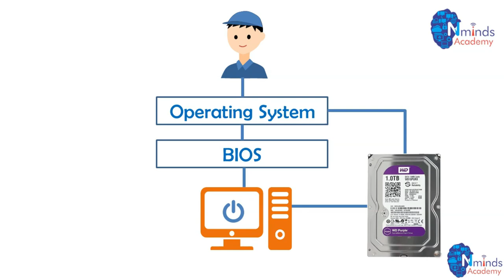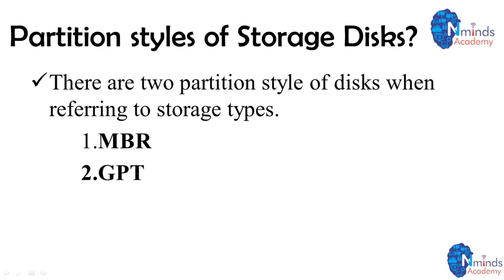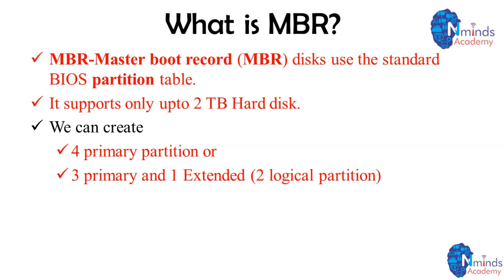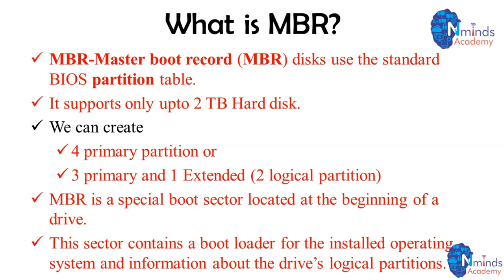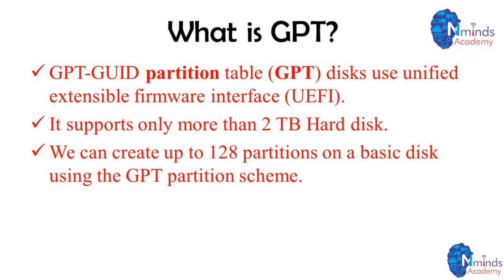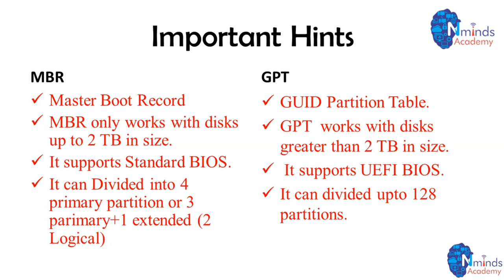15.Partition Styles Of Hard Disk in tamil?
What is Hardware in Tamil for Beginners Tutorials?

In this tutorial,you will learn about what is hardware and how does computer hardware work?
In this tutorial I explain types of hdd and partition styles of Hdd.

If you want Training,Workshop and Seminar in your college,

We provide Our Services in all Over Tamilnadu.